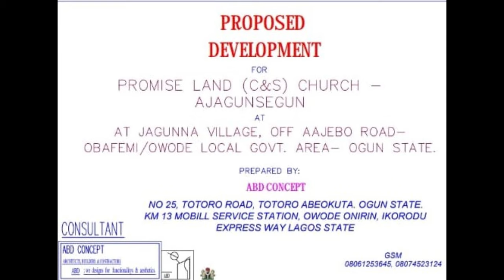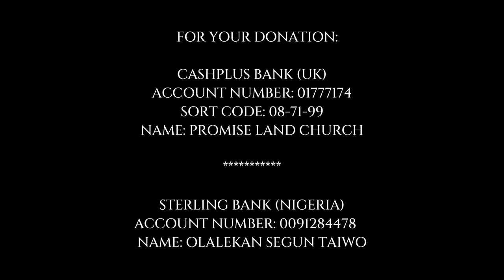PROMISELAND (C&S) CHURCH BUILDING FUND-RAISING.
PROMISELAND (C&S) AJAGUNSEGUN
CHURCH BUILDING FUND-RAISING.

(Matthew 16:18)
'And I tell you, you are Peter, and on this rock
I will build my church, and the gates of hell
shall not prevail against it.'

CASHPLUS BANK (UK)
ACCOUNT NUMBER: 01777174
SORT CODE: 08-71-99
NAME: PROMISELAND CHURCH
STERLING BANK (NIG)
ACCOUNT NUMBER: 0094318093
NAME: PROMISELAND CHURCH